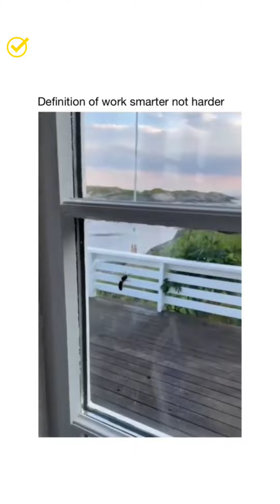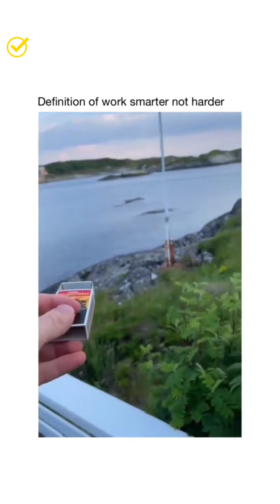Mechanic Tips And Tricks Life Cheats On Another Level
in this video we will watch mechanic tips and tricks life cheats on another level with you

Prepare to get your mind blown by next-level life hacks, gnarly gadgets, innovative machines, and super satisfying tips on how to get jobs done in a skillful way. Not to mention amazing tools and ingenious inventions doing stuff that’s so visually appealing it’ll leave you in a trance. Learn creative DIY ideas so you’ll never have to call yourself a handyman again. Workers operating at another level with woodworking projects and construction jobs.

If you are the owner, send me a comment on the video.